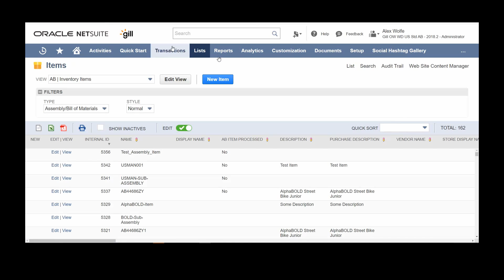How to Mass Delete Records in NetSuite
Learn how you can delete multiple records in NetSuite within minutes in this short and informative video! We can help you save time and effort in your resources with our advanced tips and tricks!